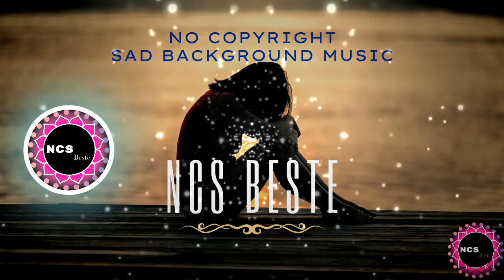Sad background music Hindi [NCS BESTE]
About Copyright :
All the songs in this channel are creative commons. Audio of songs is reusable and can be used in motion pictures of your own.
Re-upload of video might be the issue of copyright.
When you are using this song we simply truly ask you to provide credit to your description.